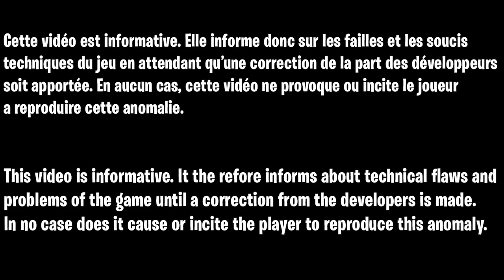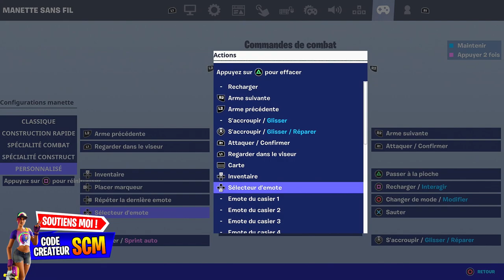MEILLEUR GLITCH XP SAISON 3 FORTNITE, COMMENT GAGNER DES XP SUPER RAPIDEMENT ET FACILEMENT FORTNITE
▬▬▬▬▬▬▬ • BIENVENUE 😍 • ▬▬▬▬▬▬▬

▬▬▬▬▬▬▬ • PARTENAIRES 💪 • ▬▬▬▬▬▬▬

👉StealthGamer:
"SOISCOOLMEC"
"STRIKESOISCOOL"

TikTok "SoisCoolMecYTB"
👻Snapchat "soiscoolmec"

.▬▬▬▬▬▬▬ • TOP DON 💰 • ▬▬▬▬▬▬▬

▬▬▬▬▬▬▬ • MUSIQUE OUTRO 🎵 • ▬▬▬▬▬▬▬